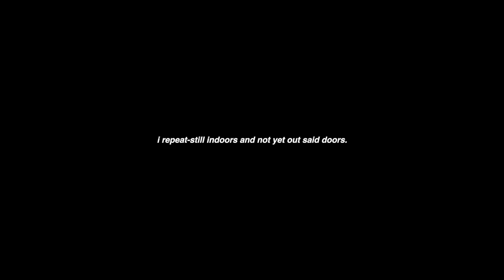come on a walk through *hollywood hills with isaiah and i | vlog | challan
isaiah and i went on a little walky walk.
mind you this is absolutely not hollywood hills.